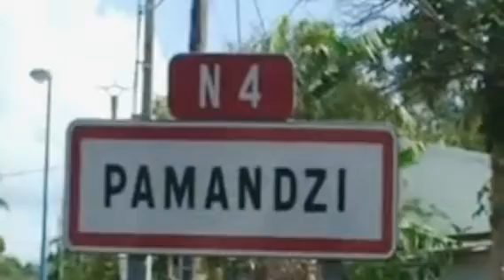Khams_Clandestins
Producteur/réalisateur: Khams production